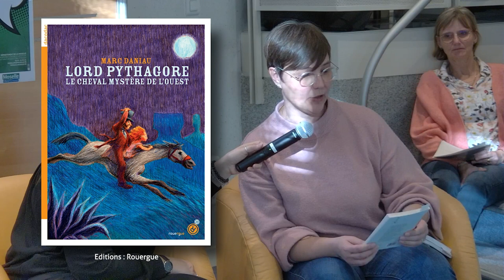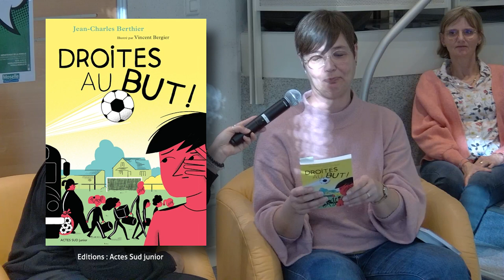MoseL' lire 2022-2023 : présentation de la sélection Catégorie CM1/CM2 - 9/11 ans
Catégorie CM1/CM2 - 9/11 ans

0:00 • Lord Pythagore, le cheval mystère de l’ouest, Marc Daniau (Rouergue)
1:55 • Droites au but !, Jean-Charles Berthier, Vincent Bergier,
(Actes Sud junior)
3:50 • Le fantôme de mon grand-père, Yann Coridian, Anjuna Boutan, (L’École des loisirs)
5:15 • Beurre breton et sucre afghan, Anne Rehbinder / Vincent Bergier (Actes Sud junior)